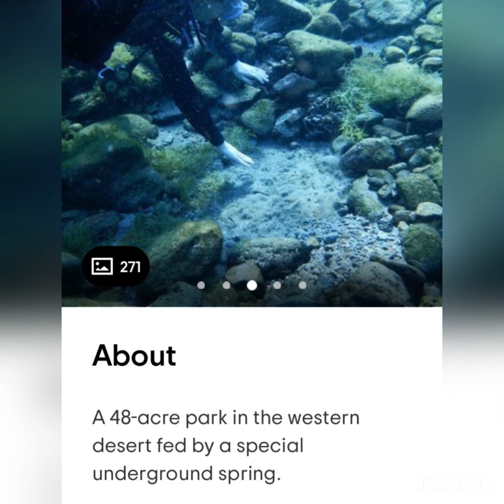Rockhounding Texas 2022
Check out Minerals found in Balmorhea TX and Camping in Fort Davis. ￼Always something to find along the road.